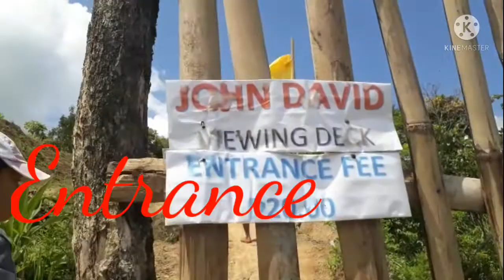SUPANGA VIEW |TRAVEL VLOG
In this video I gonna share, when i  travel to supanga calinog iloilo.
Brgy supanga is a part of calinog iloilo.
maraming magandang tanawin. tawag nila sa supanga is semi baguio,malamig ang Lugar. at maraming toristang pumupunta..
so come visit here. brgy supanga @davids viewing deek.

Facebookpage.  Grace Gonzales